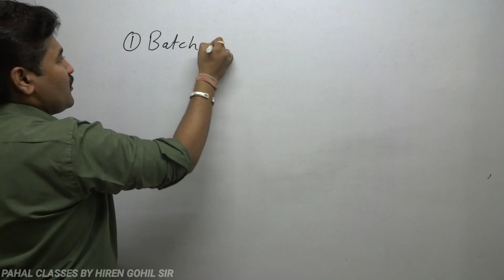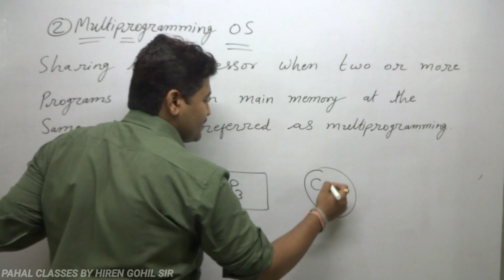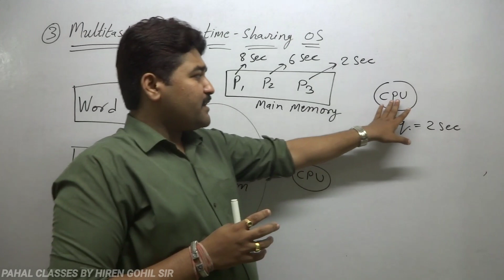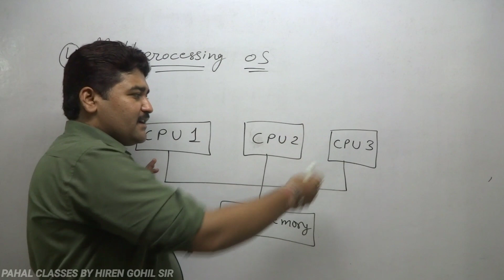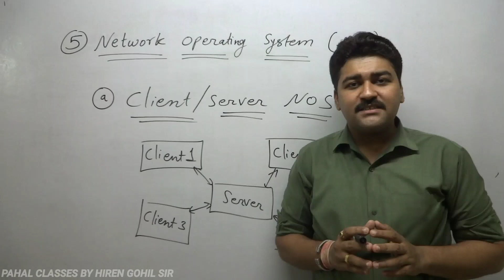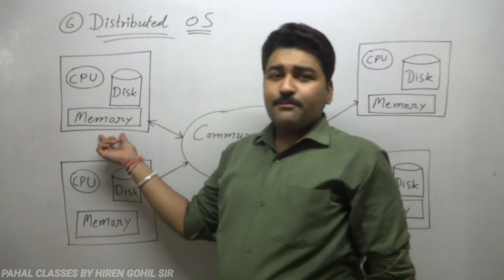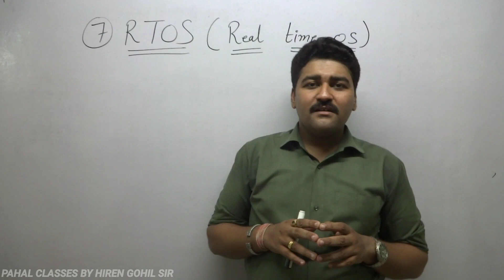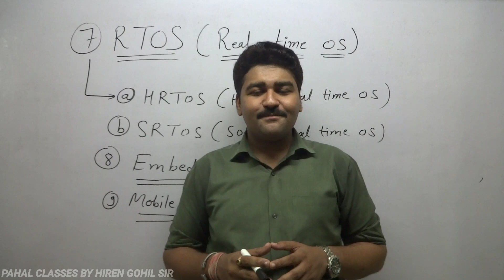Types of operating system | operating system kitne tarah ke hote hain | computer awareness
Types of operating system | operating system kitne prakar ke hote hain @pahalclassesbyhirengohilsi5132

Hi I am hiren gohil faculty of computer awareness, reasoning and aptitude for different  types of government & competitive exams.

in this video I have discussed about various types of operating system not only important topic in detail for government and competitive exams but also important for knowledge purpose also. I hope this video will help you to understand topic and score more in exams.

In this video I have discussed about following things:-
00:00 introduction
00:33 batch os
02:33 what is job/jobs in batch os?
10:36 multiprogramming operating system.
17:17 multitasking os or time sharing os.
32:07 difference between program and process.
35:24 multiprocessing operating system
40:44 network operating system
45:23 client and server network operating system
50:29 p2p nos (peer to peer network operating system)
57:27 distributed operating system
01:11:29 RTOS (REAL TIME OPERATING SYSTEM)
01:17:09 types of real time operating system
0:20:15 Embedded operating system
01:23:52 mobile operating system/ handheld operating system.

(1) Computer awareness for all government and competitive exams

(3) REASONING for  all competitive exams